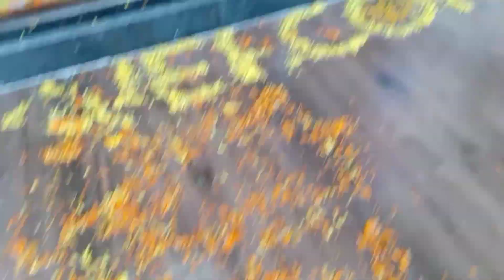My New House माझं नवीन घर My Home Tour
# my new house# my house
# new house# Garden# kitchen garden# loan# organic Garden#jeevan jeevan fopase